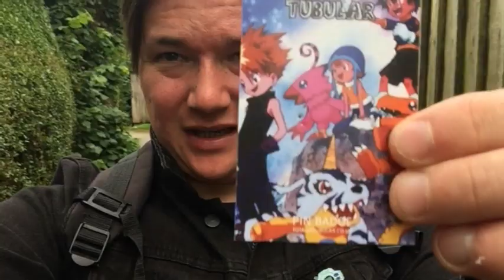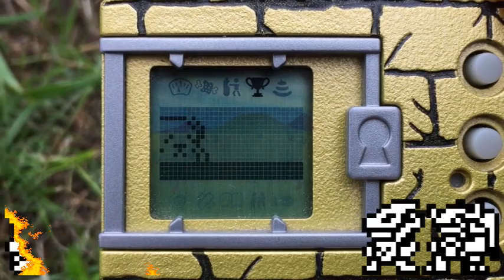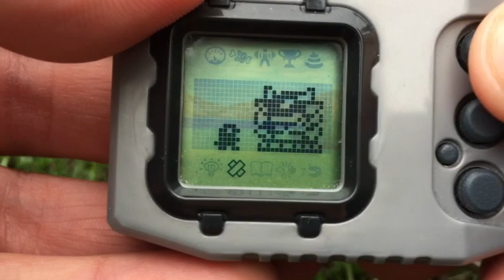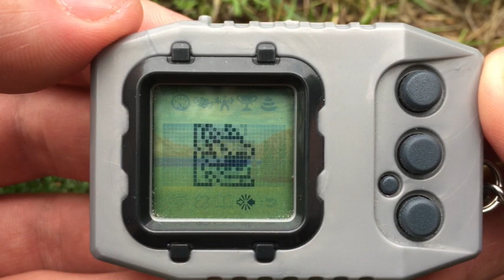Digimon VlogPets 4: #7 DNA DAY! (Version 20th V-Pet & Pendulum)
Epic battles and epic digivolutions!